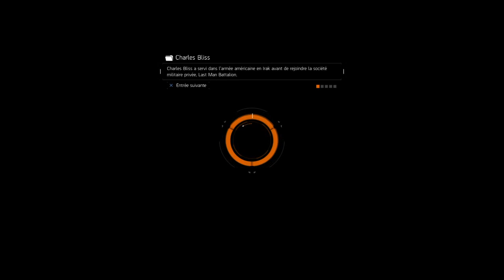Tom Clancy's The Division™_ Serveurs de performance